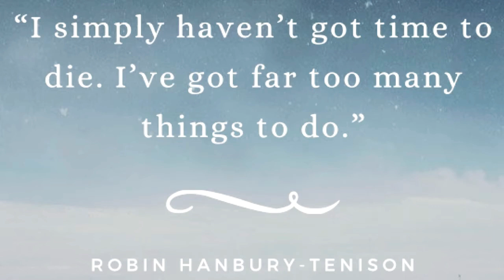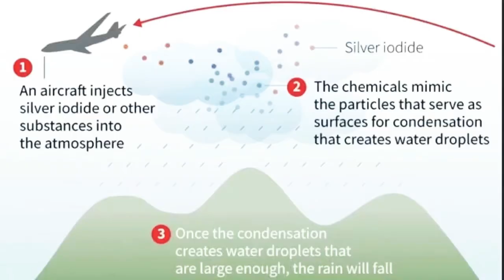‘Taming the four Horsemen’ by Robin Hanbury Tenison | BOOK REVIEW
This is a very thought provoking and enjoyable book tamingthefourhorsemen by robinhanburytenison was a pleasant surprise for me. Robin Hanbury Tenison is an explorer who gives us some very interesting suggestions of what we might do to save the planet from disaster. Some of what he said will be provocative, but much of it quite sensible as far as I can tell. The point is, we need to do something because relying on ‘someone’ to make sure we all survive is probably naive to say the least.

Robin survived coronavirus at 84! He very nearly died and you can read about his story online as well as access videos on YouTube. He’s a very interesting chap as far as I can tell

The more I read about the environment, the more of a concern it becomes but this book is actually quite hopeful in many ways.

As a social care consultant and business owner it’s really important to me to keep an open mind and embrace change. There’s nothing worse to hear when trying to implement positive change than those old words ‘ we’ve always done it this way’.

I for one absolutely do not want to leave my children and grand children a world on the brink of destruction. What a tragic and shameful waste that would be.